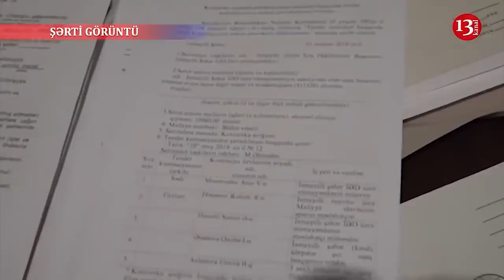"Torpağımızı, evimizi İSTƏYİRİK, QALMIŞIQ KÜÇƏLƏRDƏ"- "Sovetski" sakinləri YENİDƏN ETİRAZA QALXDI